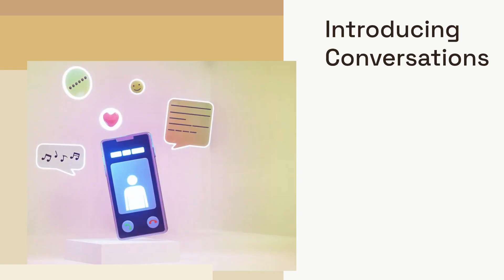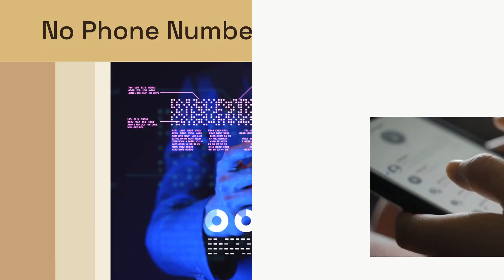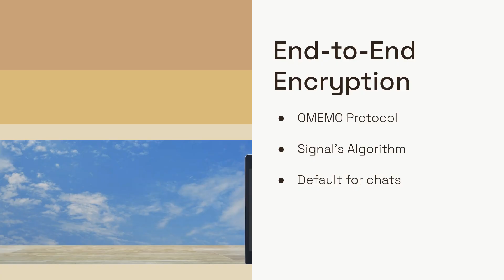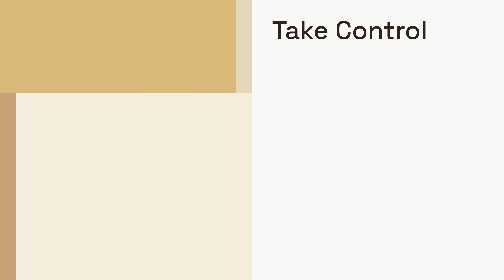The Private Messenger They DON'T Want You to Use: A Deep Dive into Conversations.im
Are you tired of big tech companies treating your private messages as a product? In a world where your data is constantly being tracked and sold, it's time to reclaim your digital privacy.

In this video, we do a deep dive into Conversations, a free, open-source, and incredibly secure messaging app for Android that puts you back in control. We break down how it works, why it's different from the apps you're used to, and how you can get started.

You'll learn about:

The Power of XMPP: How Conversations uses a decentralized, open network just like email, so you're never locked into one company's server.

Ultimate Anonymity: Why you don't need a phone number to sign up.

State-of-the-Art Security: A look at its OMEMO end-to-end encryption for messages, calls, and file sharing.

Modern Features: Discover its group chats, message synchronization across devices, and more.

True Transparency: Why being open-source is a critical feature for any app that claims to be secure.